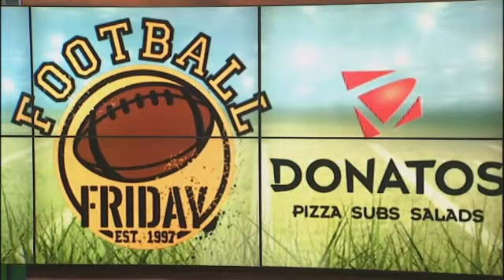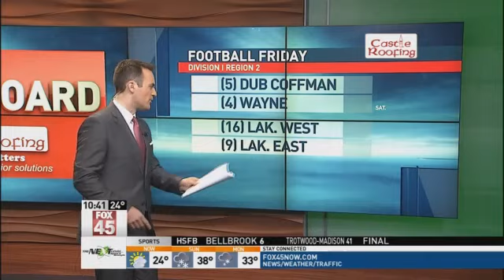Football Friday Week 12 Sponsored by Donatos P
week 2 of the playoffs (11/14/14) sponsored by Donatos Pizza.